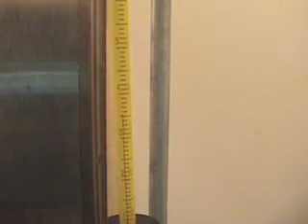Distillation and Use of Separatory Funnel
Douglas MacArthur High chemistry teacher Susan Matthews demonstrates distillation and explains classification and separation of mixtures.